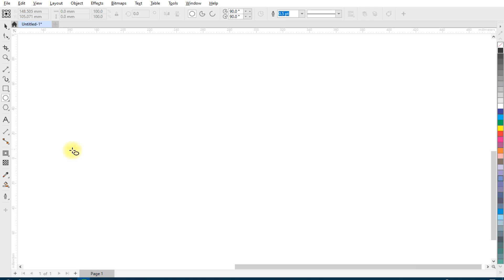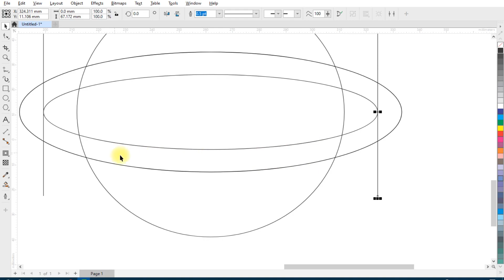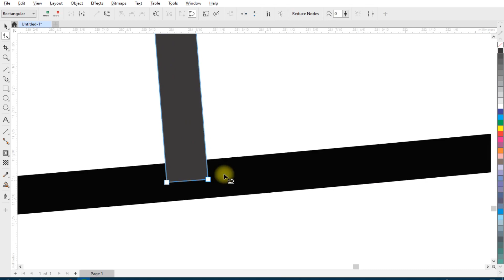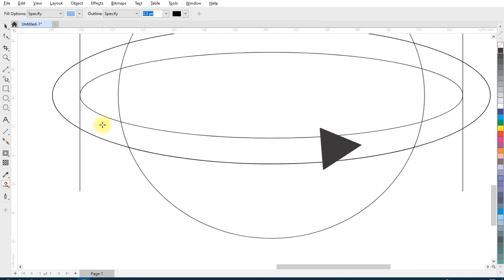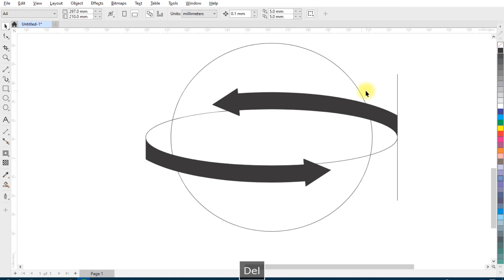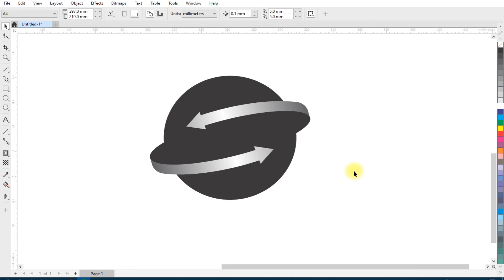Logistics Logo in Coreldraw I 3d logo design | Coreldraw draw tutorial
Topics Covered :
1. 3d logo design
2. Logistics logo design
3. Contour tool tutorial
4.
5.